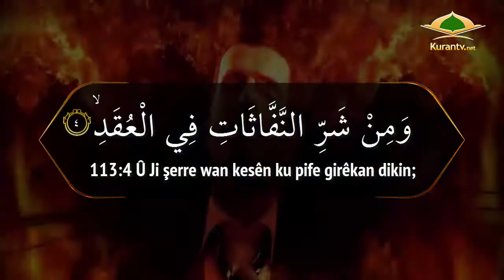Qur'an'a Pîroz, Sûreya Feleq, Bi Meala Kurmaci-Kurdî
Qur'an'a pîroz, Bi zimanê Kurmanci-Kurdî videoyên qelîteya HD da, bi me ra derkevine rêwîtiya huzûrê.

(Kur'an'ı Kerim'in Kürtçe mealinin HD kalitede videosu ile bizimle huzur yolculuğuna çıkın.)